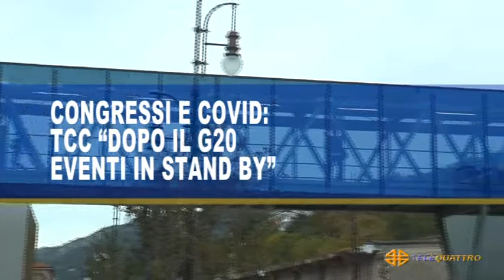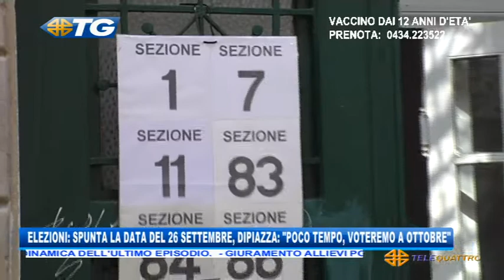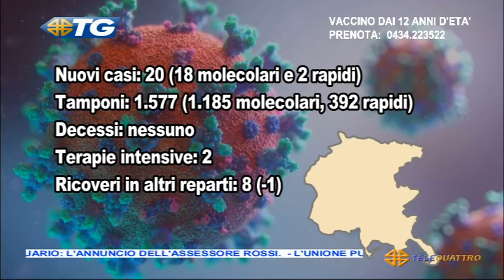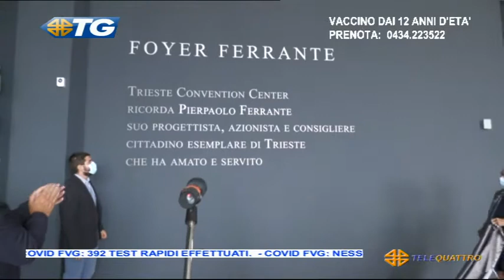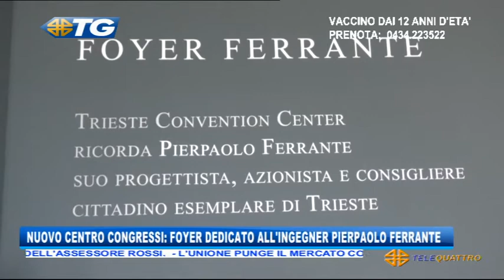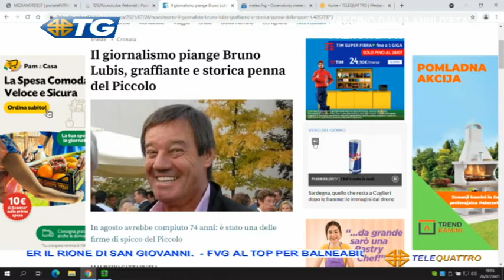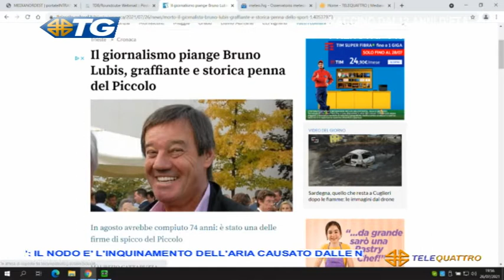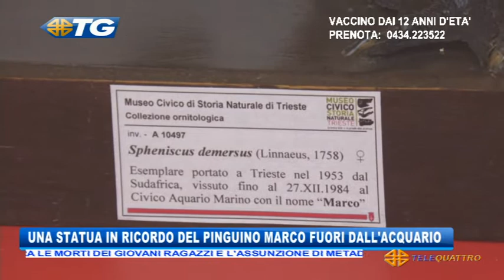IL NOTIZIARIO EDIZIONE COMPLETA | 26/07/2021 19:29